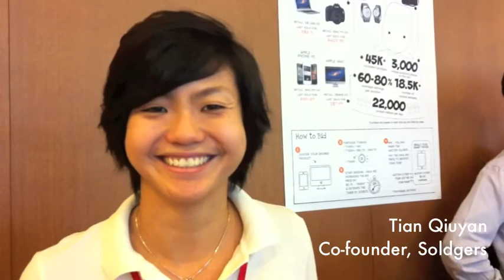Tian Qiuyan of Soldgers at Startup Asia Jakarta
Tian Qiuyan of Soldgers Pte Ltd chats about experiencing the Indonesian market for the iStart program by iDA at Startup Asia Jakarta. Organized by Tech In Asia, Startup Asia Jakarta showcases newly launched and product-ready tech startups. It showcases only startups which are born in Asia. Of course, Startup Asia Jakarta will have, as the name suggests, more startups originating from Indonesia.